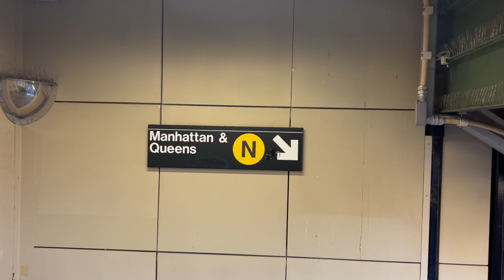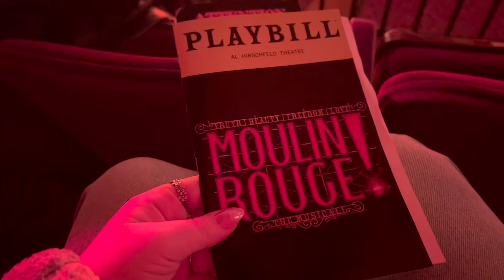COME SEE A BROADWAY SHOW WITH ME: moulin rouge at the al hirschfeld theatre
Seeing Moulin Rouge on broadway has been a literal dream since I first heard about this show and it did NOT disappoint! Hands down the best show I have ever seen🫶🏽 it’s also really cool to see the audition combo for the show mid number!

Go see the show💗

FAQs

Where are you from? Scotland but currently living in NYC!